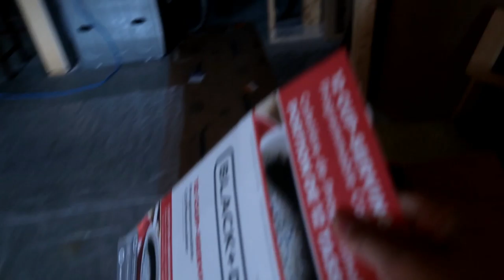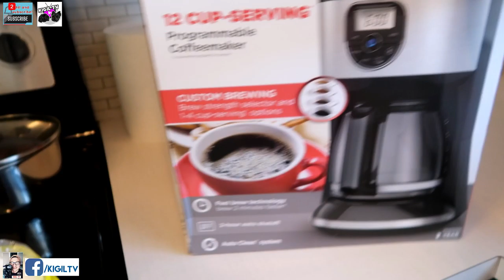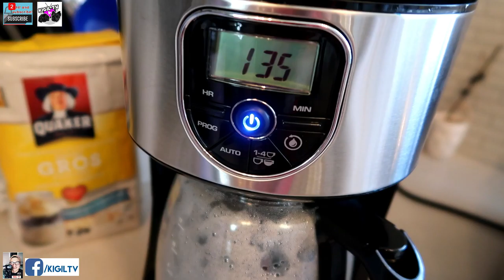Buhay nurse sa Canada: FUTURE VLOGGING ROOM?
A day in a life of a nurse! Linis bahay!    WATCH in HD!